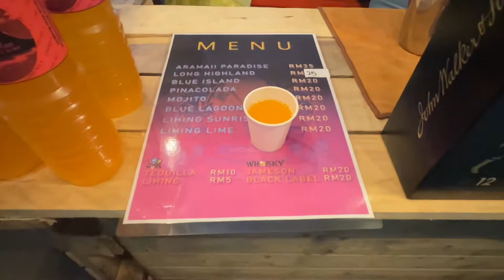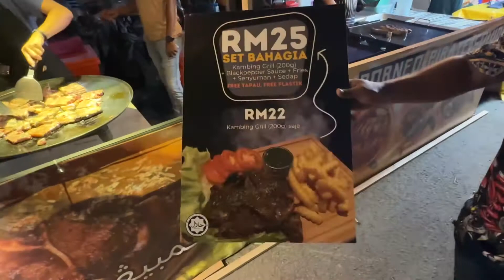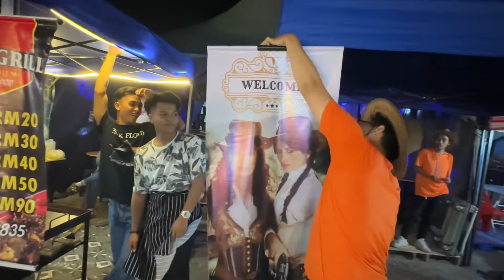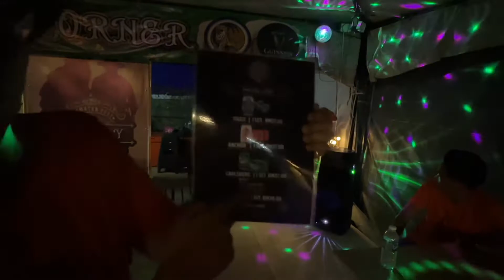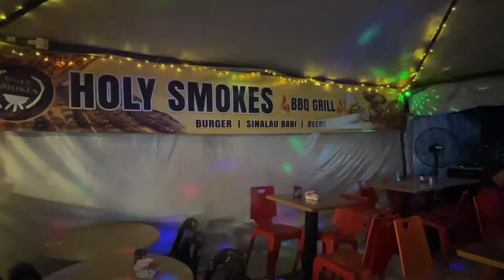Kaamatan Bazaar KDCA in 4K60fps first day 15/05/2023 Aramaitii gais 😅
Location : Kaamatan Bazar 15/05/2023 to 31/05/2023, KDCA Jalan Penampang Baru, Kota Kinabalu, Sabah